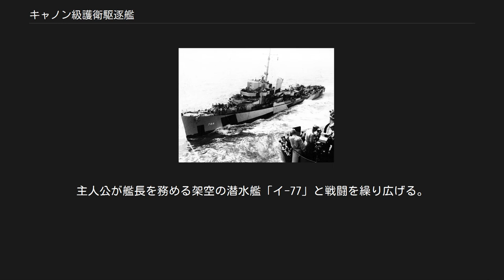キャノン級護衛駆逐艦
キャノン級護衛駆逐艦（キャノンきゅうごえいくちくかん、英語: Cannon-class Destroyer Escorts）は、アメリカ海軍が建造・保有した護衛駆逐艦。
主機方式・配置からDET型とも呼ばれる。
 72隻が建造され、アメリカ合衆国をはじめとする13ヶ国の海軍で運用された。
なお、ネームシップの艦名はジョージ・H・キャノン少尉に由来する。
 本級の設計は、バックレイ級の長船体に、短船体型のエヴァーツ級の機関を組み合わせたものと言える。
ただし、燃料搭載量の増大（エヴァーツ級の126トンから279トンへ）により、航続距離は、両級よりも増大している。
 上記の通り、主機構成はエヴァーツ級と同様で、4基のゼネラルモーターズ社製2ストロークV型16気筒ディーゼルエンジンが、それぞれ直結されたGM8-268発電機（出力1,200kW、直流）を駆動して発電するものとされている。
推進軸は2軸、それぞれに2基の電動機が串型に装備されている。
機関部は2区画で構成され、左右にタンデム配置とされており、これが本級の型名の由来となっている（DET: Diesel Electric Tandem）。
 武器システムについては、おおむね、長船体のバックレイ級に準じたものとされている。
Mk.22 3インチ単装緩射砲は、艦首甲板と前部甲板室上に背負式に1基ずつ、また艦尾甲板にも1基と、計3基を備えている。
主砲用の主方位盤は艦橋上に設置されており、測距レーダーを備えたMk.52や、より本格的な射撃指揮レーダーを備えたMk.57（直視式）またはMk.63（斜視式）など、対空射撃を主とする機種が搭載された。
 40mm機銃は、当初は上部構造物後端に連装砲架として搭載し、その直前にMk.51 射撃指揮装置を1基配していた。
しかし第二次世界大戦末期には雷撃の機会がなくなったことから、煙突後方の上部構造物上に設置されていた3連装長魚雷発射管を撤去して、ここにも単装ないし連装の砲架と方位盤を配した艦が多くなった。
また近接防空用の20mm機銃も多数が搭載された。
 本級は、116隻が計画されたが、実際に発注されたのは80隻で、さらに8隻が起工後にキャンセルされたことから、実際に竣工したのは下記の72隻である。
 このうち、6隻が自由フランス海軍に、8隻がブラジル海軍に供与され、残りはアメリカ海軍に編入された。
アメリカ海軍での運用は1943年から開始され、太平洋戦線および大西洋戦線で主に船団護衛や哨戒任務に従事した。
その後、海軍の規模の縮小に伴って50年ごろより退役しはじめ、1974年までに全艦が除籍された。
また除籍に伴い、相当数が他国に供与された。
あさひ型護衛艦は、供与された艦のひとつである。
 『真夏のオリオン』 架空艦「DE-766 パーシバル」が登場。
主人公が艦長を務める架空の潜水艦「イ-77」と戦闘を繰り広げる。
 撮影には、博物館に保管されていた「DE-766 スレーター」が使用されている。